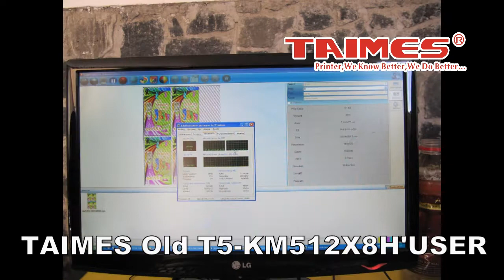TAIMES Mexico Team T5 Solvent Printer Printing in Vancouver Canada Dec 2012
TAIMES Mexico Team and
T5 Solvent Printer Printing in Vancouver Canada Dec 2012.
Good day!
Bolie just share some photos of our TAIMES Mexico Team photos in July 2012.
Thanks for our TAIEMS Mexoci team and Mr.Pepe. We will be go up now.
Please enjoy our TAIMES T5-KM512X4H printing in Vancouver, Canada on Dec 2012. Mr.Luo
take the video,He is our good  technical staff,working for TAIMES 6 years.

Bolie Ma.
04 Feb,2013
TAIMES
Printer,We Know Better,We Do Better...
Office: 7F, Building A4-02, International Creative Valley, No.99 Kexue Avenue,
Luogang District, Guangzhou City, 510633,China
Factory:No:1, Tiantai 1st Rd,Luogang District, Guangzhou City, 510633,China